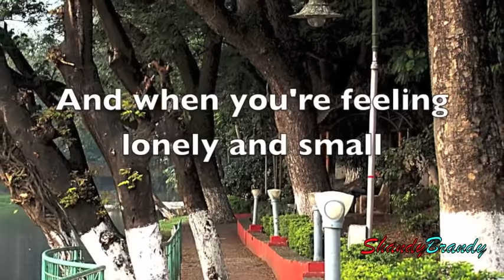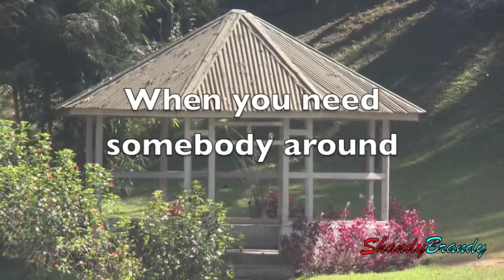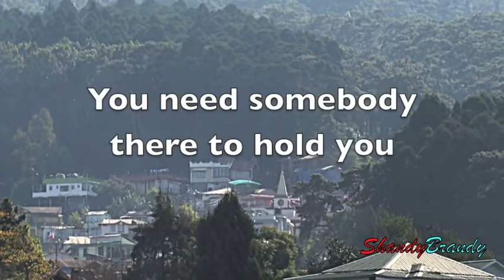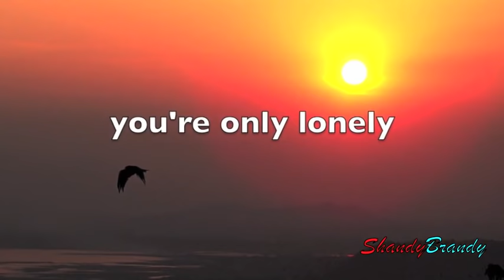J.D. Souther -- You're Only Lonely - LYRICS (High Quality Audio)